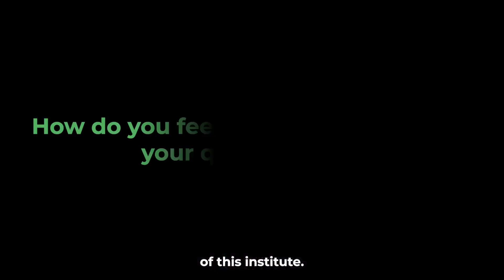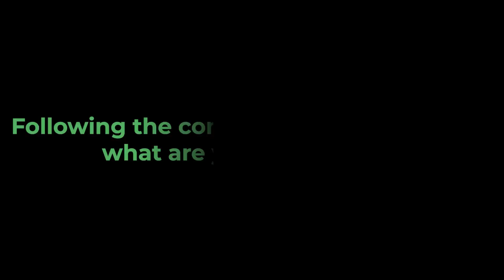Computing and Cybersecurity | Graduate Stories | UCEN Manchester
Our wide range of Computing and Cybersecurity courses offer the ideal environment for you to explore your talent, collaborate, network and build your experience, in fantastic facilities at our new City Campus Manchester.

Umar, a graduate in our Class of 2023, achieved a First Class honours degree in Software Development. He told us how the tutors in our School of Computing and Cybersecurity helped him towards his dream career.